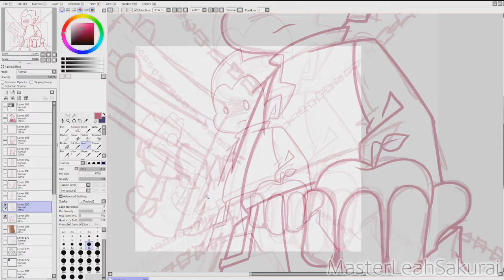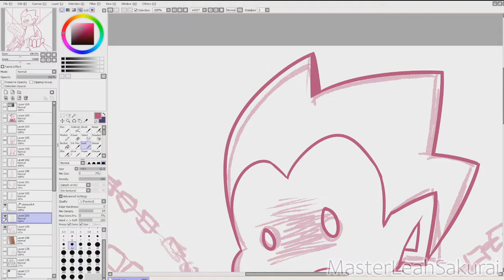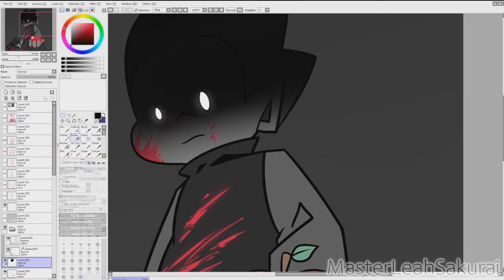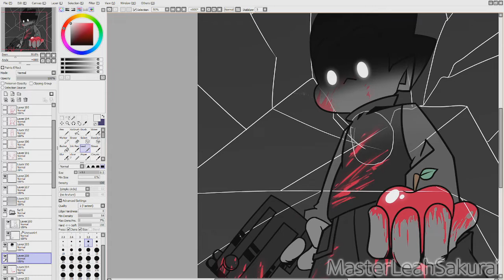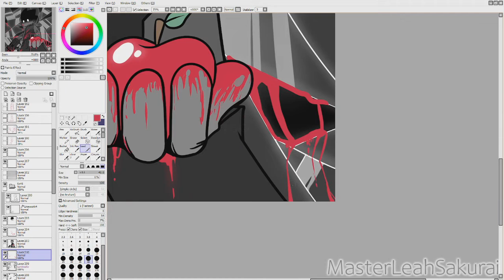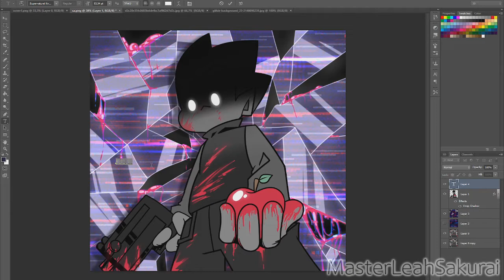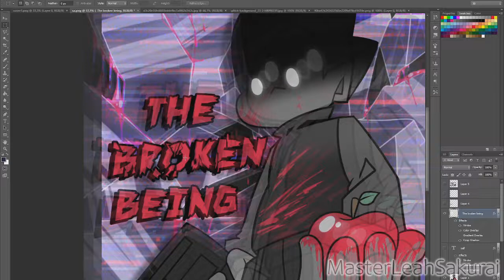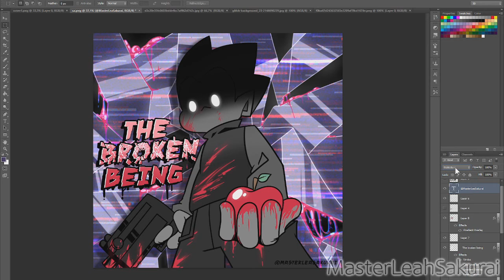(SPEED PAINT) The Broken Being - Pico's FanComic COVER - MLS